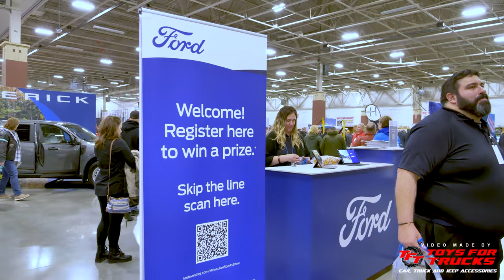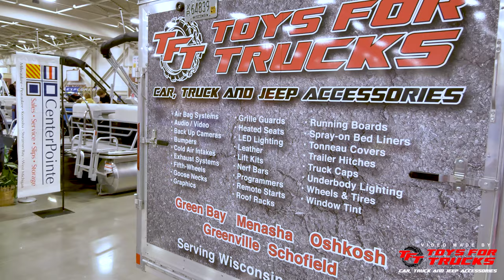Milwaukee Journal Sentinel's 81st Sports Show Recap - 2022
For those that missed us at the 81st annual Journal Sentinel Sports Show this year from March 9-12th, here's a recap of the event.  These sports shows are a chance to see our best selling accessories as well as some new products that just hit the market from tonneau covers to truck caps, etc.  As always, this is a great place to hangout with likeminded people who love hunting, fishing and camping.  This year included new features, seminars, exhibits and more.  Stop by and check it out next year.  Below is the official location for the 2023 show.

82nd Annual Sentinel Sports Show Details:
Mar 8 – 11, 2023
Wisconsin State Fair
640 S 84th St, West Allis, WI

Call any one of our locations to discuss options for your vehicle.
Toys for Trucks is a Wisconsin Based company that has been in operation since 1989. What started out as a single location selling truck caps and trailer hitches has evolved into a conglomerate of 13 stores that service cars, trucks, vans, jeeps, commercial vehicles, and SUVs with everything from seat covers to suspension lifts.